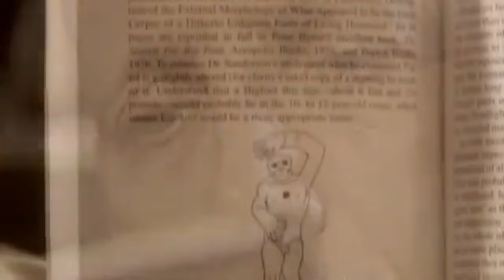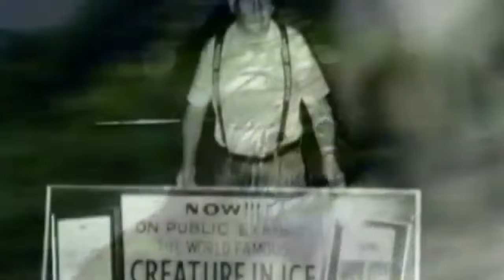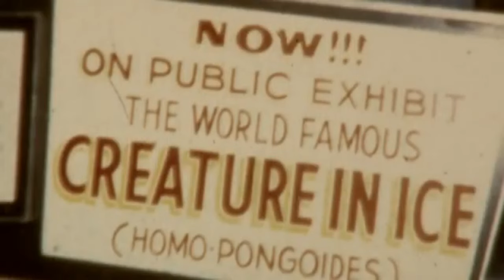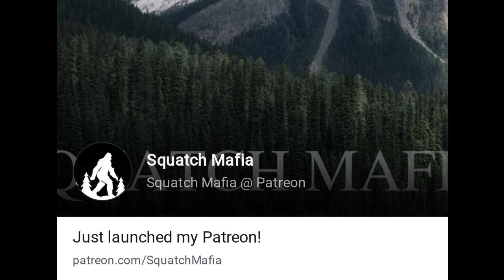Was the Minnesota Iceman a dead Bigfoot? COMPLETE DOCUMENTARY Bigfoot, Sasquatch, Lloyd Pye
TV documentary from 2002 on the Minnesta Iceman.

The Minnesota Iceman was a sideshow exhibit that depicts a  man-like creature frozen in a block of ice. It was displayed at shopping malls, state fairs, and carnivals in the United States and Canada in the 1960s and early 1970s and promoted as the "missing link" between man and Neanderthals.

It has been described as male, human-like, 6 ft (~1.8 m) tall, hairy, with large hands and feet, very dark brown hair about 3 - 4 inches (~9 cm) long, and a flattened nose. One of its arms appeared to be broken and one of its eyes appeared to have been knocked out of its socket, allegedly by a bullet that was said to have entered the creature's head from behind.